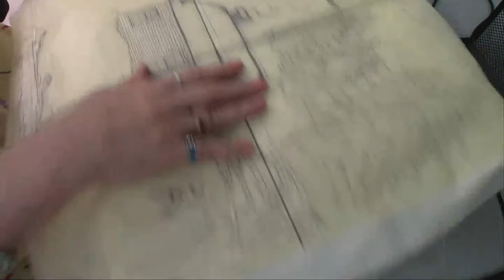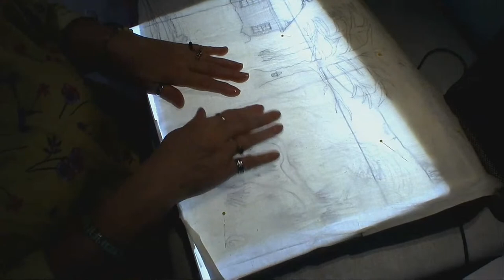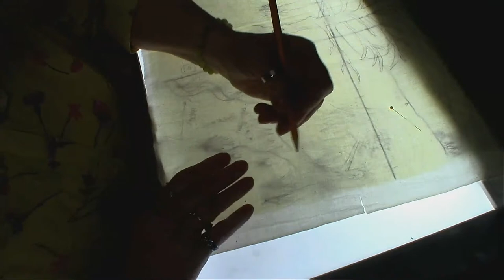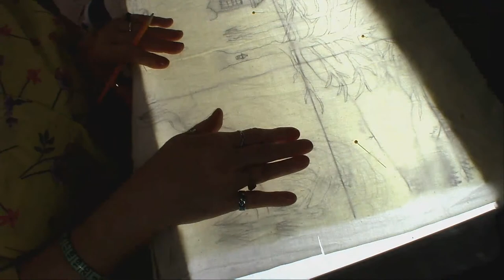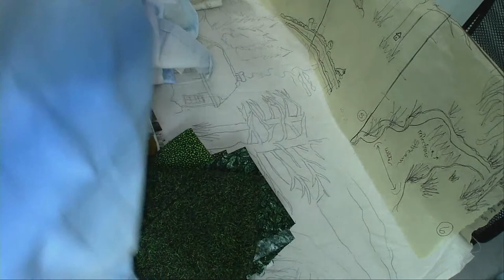Art Quilt Thursdays! Let's gather our stash fabrics that look like snow!! Free Pattern!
I have a new free Pattern to share with you all of a Snowy Landscape!  We're going to learn how to choose fabrics to give you the look of snow.  We are going to be doing Thread Sketching,  Thread Painting, and Couching to bring the trees to life!  So grab your muslin and iron interfacing on the back and grab all the colors of snow and join us!  Enjoy!